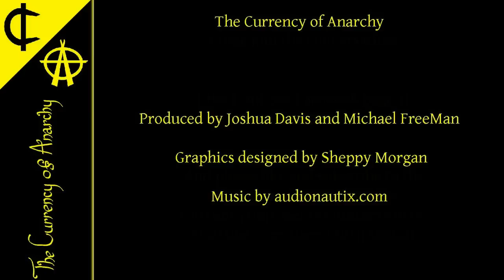The Currency of Anarchy - Silver Holdings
Hosted by Michael FreeMan and Joshua Davis
Taped Monday, January 12, 2014
Airing Wednesday, January 14, 2014 @ 3pm

1:53 About Ourselves
20:12 Tucker on DUI Laws
36:22 Silver Holdings
46:21 The Big Economic Picture
51:22 Current Gold/Silver/Bitcoin valuations against the USD
52:42 Actions = Economics